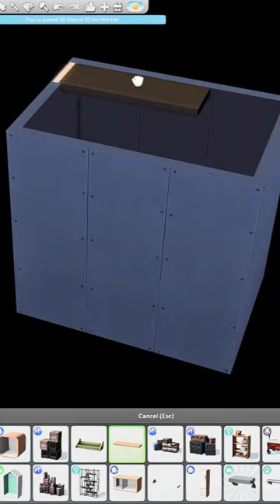Sims 4 Small Room Hack: Vertical Storage Solutions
"Maximize space in your Sims 4 small rooms with these vertical storage solutions! In this we'll show you how to use shelves, wall-mounted cabinets, and tall bookcases to create more storage without taking up floor space. Perfect for tiny homes and apartments in The Sims 4!